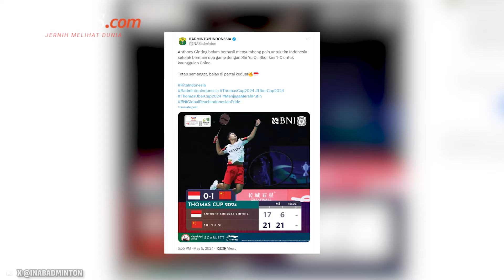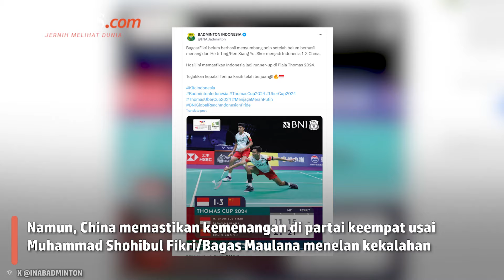Hasil Final Piala Thomas 2024, Indonesia Kalah 1-3 dari China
Indonesia menjadi runner-up Thomas Cup 2024 setelah kalah 1-3 dari China pada laga final, Minggu (5/5/2024).

Dalam laga yang berlangsung di Hi Tech Zone Sports Centre itu, Indonesia gagal membendung tekanan dari tuan rumah China.

Dengan hasil ini, Indonesia harus puas dengan dua gelar runner-up, menyusul tim Uber yang juga harus mengakui keunggulan China.

Penulis: Farahdilla Puspa
Penulis naskah: Daniel Kalis Jati Mukti
Video editor: Dimas Bagasgara
Produser: Dandy Bayu Bramasta